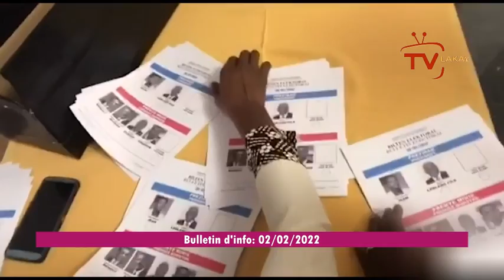Lapolis elimine1 bandi vilaj...Yo jwenn Moïse JC gen 3 kay lòtbò...Arnel Belizaire fache/ Rosemond J